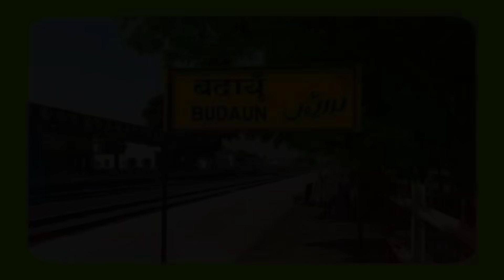Absuआ सोमावसारफिनगोन जुदि जायाब्ला | आसामाव तुक्रा आलादा आलादा | 01 Nov bodo news